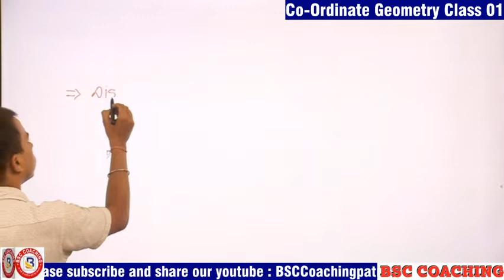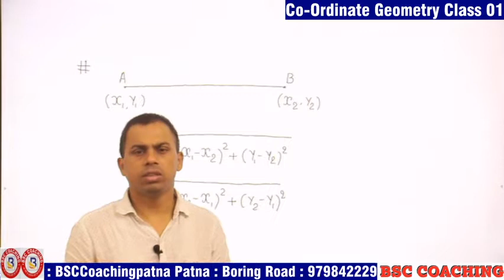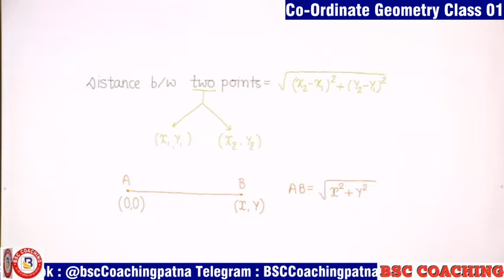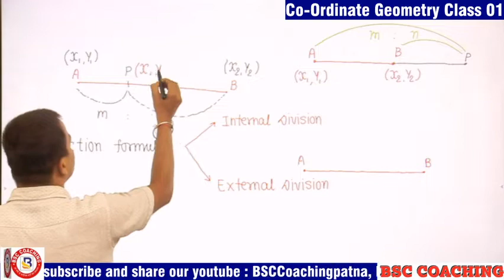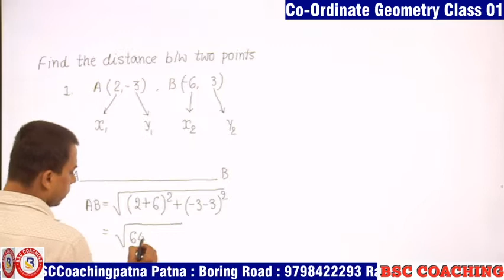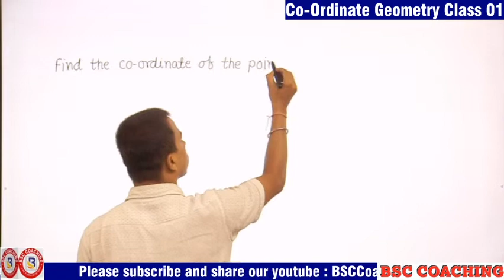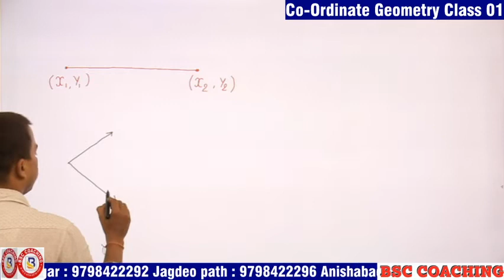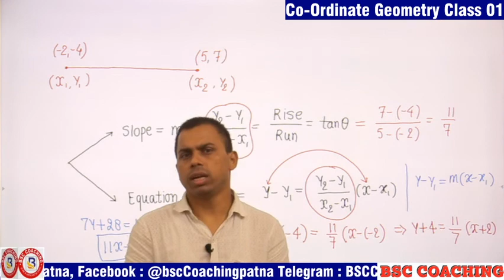Co-Ordinate Geometry Part 01